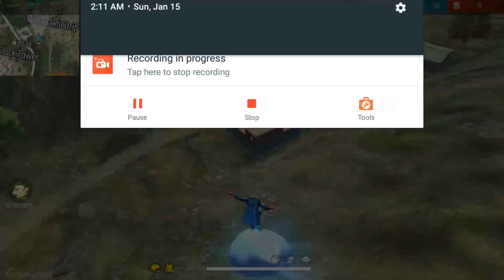FREE FIRE LAG FIX AFTER OB38 UPDATE || HOW TO FIX LAG IN FREE FIRE || BR RANK LAG PROBLEM FF MAX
FREE FIRE LAG PROBLEM AFTER OB38 UPDATE || HOW TO FIX LAG IN FREE FIRE || BR RANK LAG PROBLEM FF MAX

😥 FREE FIRE LAG FIX 1GB 2GB RAM | FREE FIRE LAG FIX AFTER OB38 UPDATE | FREE FIRE LAG FIX 2023 | FF

free fire max lag fix ob38 update
free fire auto back problem fix
free fire lag kaise sahi kare
2gb ram phone lag fix
free fire lag fix after ob38 update
free fire lag problem solved free fire
free fire lag
free fire lag kaise Kam kare
free fire lag fix tips and tricks

how to fix lag problem in free fire \ free fire max 2023 new tricks 🔴 new update

Your Questions 👇👇👇👇

1. free fire lag fix after ob38 update
2. free fire new update lag fix OB38
3. ob38 update free fire setting no lag
4. free fire lag fix 1gb ram
5. free fire lag fix
6. free fire lag fix 2gb ram
7. free fire new update lag fix
8. free fire new update lag fix 2gb ram

1. free fire lag problem after ob38 update
2. free fire lag problem 3gb ram
3. free fire lag problem 2gb ram
4. free fire lag problem ob38 update
5. free fire lag problem 4gb ram
6. free fire lag problem after update
7. free fire lag problem new update
8. free fire lag problem new update ob38
9. free fire lag problem solve
10. how to fix lag problem in free fire
11. how to fix lag problem in free fire max

Your Questions 👇👇👇👇

1. free fire hang problem
2. free fire hang problem 2023
3. free fire hang problem new update
4. free fire hang problem 1gb ram
5. free fire hang problem 2gb ram
6. free fire hang problem 3gb ram
7. free fire hang problem 4gb ram
8. how to solve free fire lag problem
9. how to solve free fire lag problem 2023
10. how to solve free fire lag problem in 2gb ram
11. how to solve free fire lag problem in 3gb ram
12. how to solve free fire lag problem in 4gb ram
13. how to solve free fire lag problem in 1gb ram

1) FREE FIRE LAG
  2) FREE FIRE LAG FIX OB37 UPDATE
  3) FREE FIRE LAG FIX 1GB RAM
  4)FREE FIRE LAG FIX AFTER OB37 UPDATE
  5) FREE FIRE LAG FIX PERMANENT
  9) FREE FIRE 60FPS GRAPHICS CONFIG FILE
 10)FREE FIRE LOW GRAPHICS CONFIG FILE
 11)FREE FIRE LAG FIX 1GB 2GB 3GB  4GB RAM
 12) FREE FIRE NEW UPDATE LAG FIX
 13)FREE FIRE 1GB RAM LAG FIX
 14)FREE FIRE LAG FIX 1GB RAM 2022
 15)FREE FIRE LAG FIX CONFIG
 16)FREE FIRE LAG FIX 2GB RAM
 17)FREE FIRE LAG FIX
 18)FREE FIRE LAG FIX 4GB RAM
 19)FREE FIRE LAG FIX APP
 20) FREE FIRE LAG FIX AFTER UPDATE
 21)FREE FIRE LAG FIX AUTOBACKFIX
 22) FREE FIRE LAG FIX GFX TOOL
 23)FREE FIRE LAG FIX BEST SETTINGS
 24)FREE FIRE AUTOBACKFIX
 25)FREE FIRE NEW CONFIG FILE
 26)FREE FIRE LAG FIX 60 FPS LOW GRAPHICS
 27)FREE FIRE 60FPS 1GB RAM LAG FIX
28) FREE FIRE 1GB RAM LAG FIX AFTER NEW  UPDATE
 29)FREE FIRE LAG FIX 1GB RAM
 30)FREE FIRE LAG FIX 2GB RAM
 31)FREE FIRE LAG FIX 3GB RAM
 32)FREE FIRE LAG FIX 4GB RAM
 33)HOW TO FIX LAG IN FREE FIRE
34)FREE FIRE LAG FIX IN 1GB RAM
34)FREE FIRE LAG FIX IN 1GB RAM
 35)FREE FIRE LAG FIX IN 2GB RAM
36) HOW TO FIX LAG IN FREE FIRE IN SAMSUNG J2
 37)FREE FIRE AUTOBACK PROBLME SOLVE
38) FREE FIRE LATE LOBBY PROBLEM SOLVE
39) FREE FIRE CLASS SQUAD AUTO BACK PROBLEM

how to fix lag in ff
how to fix lag in free fire max 2gb ram
2gb ram lag fix tips and tricks
Queries Solved :-

1. Lag problem in free fire
2. Fix lag problem in free fire
3. Fix lag problem 2gb 3gb 4gb ram mobile
4. Free fire lag problem fix
5. How to play free fire on ultra in 2gb 3g 4gb ram mobile
6. How to fix lag in Free fire max
7. Free fire best mobile settings 2gb 3gb 4gb RAM mobile
8. How to play free fire on ultra graphics
9. Free fire ultra graphics settings 2gb 3gb 4gb RAM mobile
10. How to play free fire on ultra graphics in low device
11. Free fire ultra graphics settings 2gb 3gb 4gb ram mobile
12. Free fire ping problem

Free Fire Fix Lag 1Gb 2Gb 3Gb 4Gb / Lag problem Solve in Free Fire Max / Lag Problem Solve ☄️⚡⚡

FREE FIRE LAG FIX 1GB 2GB RAM | WITH PROOF🤩 | FREE FIRE PERMANENT LAG FIX 1GB 2GB 3GB RAM DEVICE